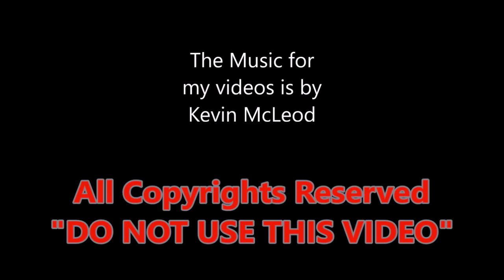The 2020 KUBOTA L2602 tractor